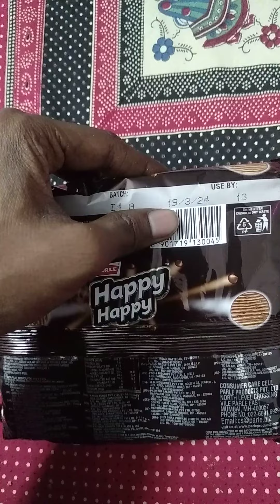Parle Happy Happy Choco Chip Cookies 396g Review